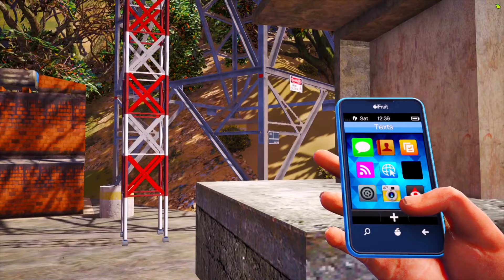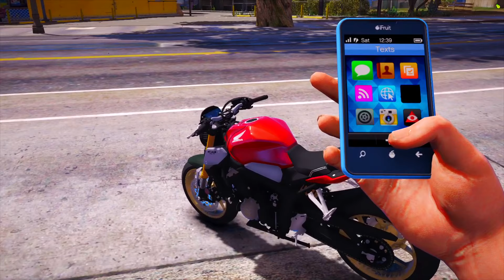GTA - VIDA DO CRIME - O DELEGADO ESTA ATRÁS DE MIM - (WESY)#94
💥CANAL DOS LENDARIOS:@LariGOD_

💥 CANAL DE VLOG: @WesleyFrancisco

🎥🔥 EQUIPE LENDÁRIOS 🔥🎥
🔥 @LariGOD_    • (CANAL OFICIAL DOS LENDARIOS)
🔥   @AllissonGOD      •  AllisonGod(12:00)
🔥  @MOSCARDI         • Mosca (12:30)
🔥  @wesy     • Magrelo (12:50)
🔥 @matracao      • Matracao (13:30)
🔥 @NIKIZERA       • Menor

Mods: @CANAL DO FUX

CONFIGURAÇÕES DO MEU COMPUTADOR:
- Processador: INTEL i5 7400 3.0ghz 1151 7º GERAÇÃO
- Placa de Video: NVIDEA 1050ti 4g
- Memoria Ram : 16g DDR4
- Hd - 1Tera
- Mouse - RED DRAGON - ZEUS P2
- TECLADO - RED DRAGON - HEMERS P1A
- Fone - RED DRAGON - HEBE M2
- Microfone: HEAD SET - HEBE M2
- Tela: 1-19´´ 60hz / 2-15´´ basico